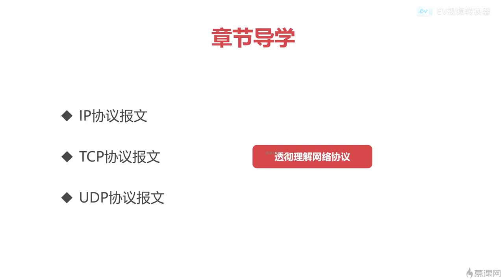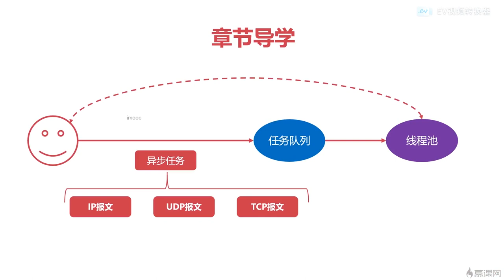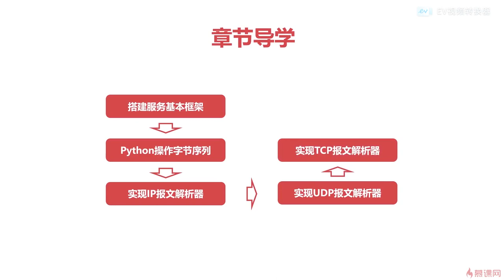13.1 计算机网络实践｜章节导学｜程序员编程必备基础知识（ 计算机组成原理／操作系统／计算机网络）